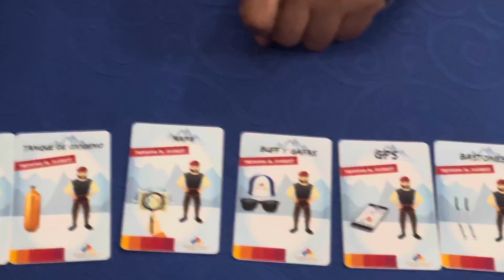CONLUDICA kiwa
Teambuilding
Trabajo en equipo
Facilitador
Integración